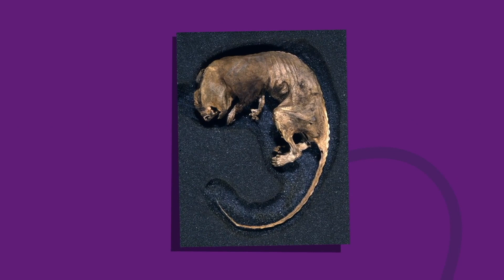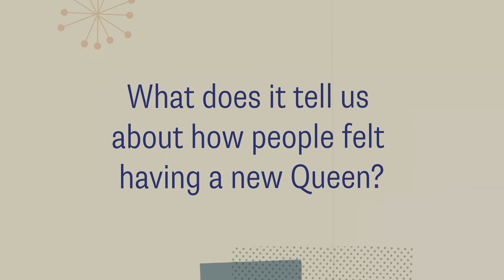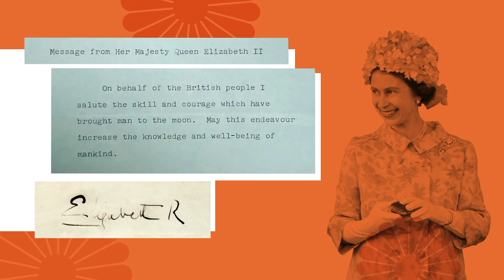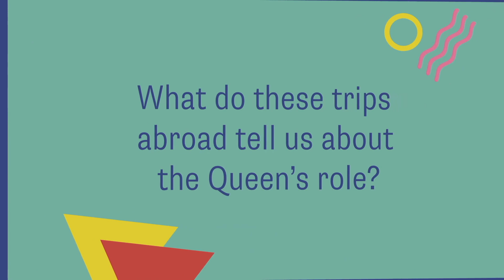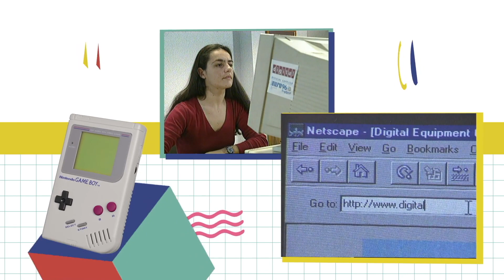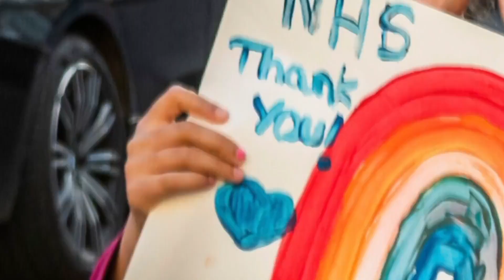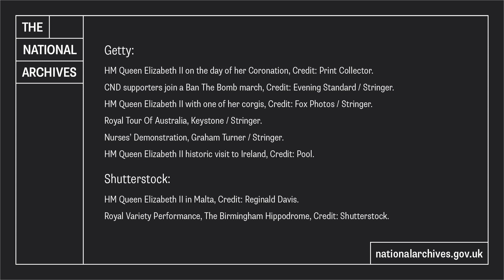The Queen's Platinum Jubilee 2022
Watch this animated video from our education team to find out about the reign of Her Majesty Queen Elizabeth II through our collections. Use our exciting downloadable lessons and creative activities to learn more and find out about other female monarchs.

These resources were produced for our Royalty on Record programme in June 2022, celebrating Queen Elizabeth II’s Platinum Jubilee. Some information may now be out of date.

This was resource was shortlisted for the MEDEA Awards 2023